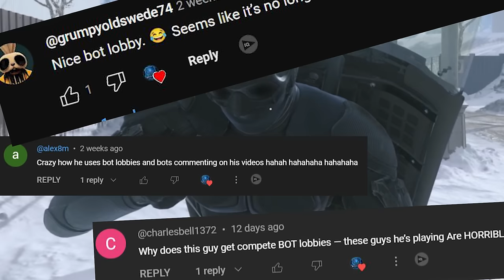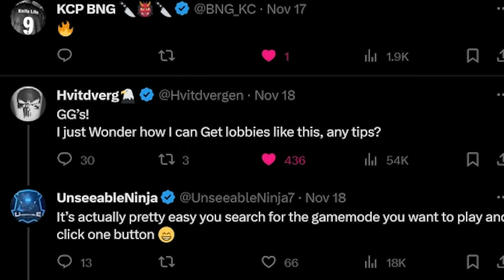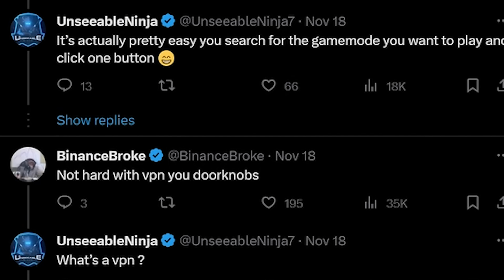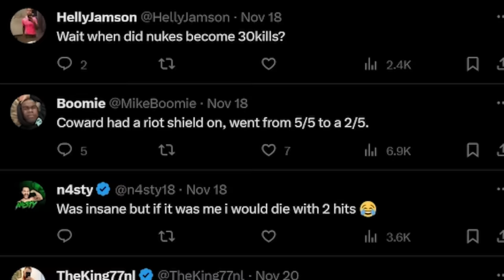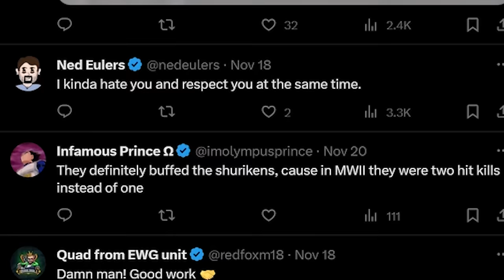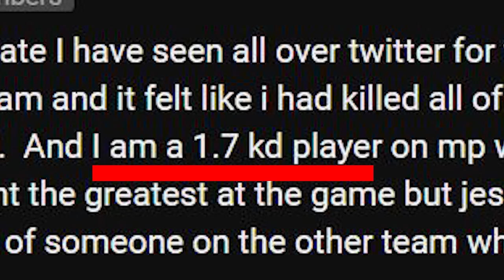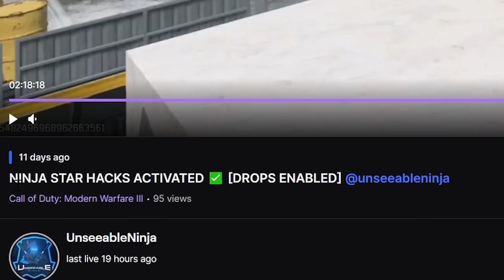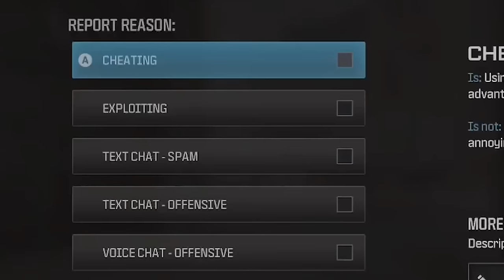"Report UnseeableNinja for CHEATING!" (Funny MW3 Rage Reaction)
"Report UnseeableNinja for CHEATING!" (Funny MW3 Rage Reaction) - Call of Duty Modern Warfare 3 (Ninja Defuse, Cheater Caught in 4K, Hacker Wall Hacks, Throwing Knife, Ninja Stars, Streamer Rage Reaction, Melee Kills, Fails, Trolling, Executions/Finishing Move, Ninja Defusing Noobs, 1v6 Ace Clutch) - Call of Duty MWIII Ninja Moments Search and Destroy Gameplay!  @UnseeableNinja
So today I got Exposed for Cheating in COD MWIII 2023
FOLLOW SHOWDOWNKING
Timestamps ⏱
0:00 - Coming Up
1:45 - Intro
1:56 - Cheating Allegations
4:41 - Streamer Reports UnseeableNinja for Cheating
12:40 - Wall Hacks Activated
14:40 - Ninja Defuse Gameplay
19:34 - Outro
MY GAMERTAGS 👾
MUSIC 🔈
ABOUT ME 📝
NINJA OUT! ✌🏻